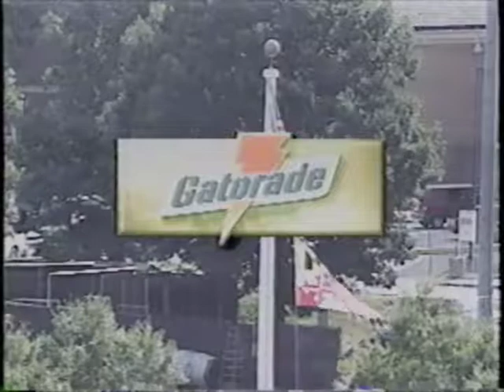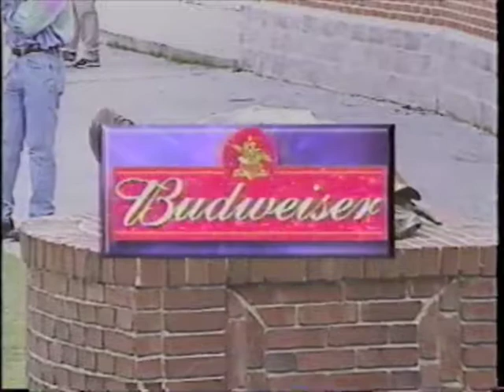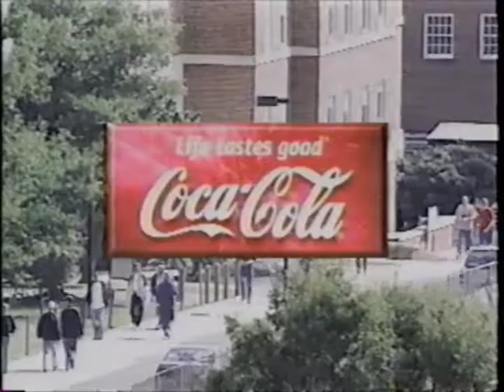Maryland vs West Virginia 2001